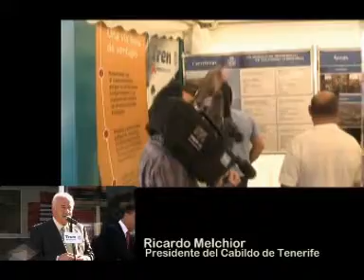Oficina Móvil de Información del Tren del Sur en Los Cristianos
Arona 12 de Febrero de 2011
Las obras del Tren del Sur comienzan en 2012 y durarán seis años

La Oficina Móvil de Información del Tren inicia en Los Cristianos su nuevo programa de visitas para el sur de la isla.

Las obras del futuro Tren del Sur comenzarán en 2012 y estarán concluidas aproximadamente dentro de seis años, es decir en 2018. Así lo afirmó ayer el presidente del Cabildo de Tenerife, Ricardo Melchior, en la inauguración de la oficina móvil de información del tren, ubicada en Los Cristianos. "Veremos un cambio en el modo de vida cuando esta obra acabe, ya que el tren garantiza la conectividad entre el norte y el sur de la isla con un transporte sostenible".

Mechior estuvo acompañado por consejero insular de Economía y Competitividad, Carlos Alonso, y el alcalde de Arona, José Alberto González Reverón.

El primer edil aronero manifestó que el proyecto ha cumplido las demandas del ayuntamiento en cuanto su afección sobre el territorio y el recorrido.  "Se ha conseguido que el trazo fuera paralelo a la autopista TF-1, que no afectase al monumento natural Montaña de Guaza, y que tuviese una buena conectividad con el núcleo de Los Cristianos a través del intercambiador".

La Oficina de Información del Tren que permanecerá ubicada hasta el próximo sábado 19 frente al Centro Cultural de Los Cristianos. De este modo, se inicia una nueva etapa del programa de visitas de esta Oficina Móvil de Información por lo que en las próximas semanas se trasladará a otros municipios del sur de la Isla por donde tiene previsto circular el futuro tren.

Los ciudadanos interesados pueden acercarse a este punto itinerante de información en Los Cristianos para conocer las líneas ferroviarias de Tenerife, con especial atención al tren del Sur, en horario ininterrumpido de 10 de la mañana a 8 de la tarde. La oficina y el foro trenesdetenerife.wordpress.com se han desarrollado para incrementar el conocimiento, resolver dudas e inquietudes en relación a estos proyectos.

Características de la oficina
Con una dimensión de 6X2 metros de caseta central y de 5X5 metros para una carpa lateral, el stand se situará en zonas céntricas de cada localidad y será atendido por personal de información. La oficina está dotada de variedad de documentación (folletos, planos...) y en su interior también se pueden observar infografías informativas del tren, así como una isla de Tenerife, de 2,50 metros, donde los ciudadanos pueden apreciar una visión general del anillo ferroviario previsto por la Corporación Insular.

Balance visitas
La Oficina de Información ha registrado un total de 12.520 visitas desde que arrancara su actividad a mediados de noviembre recorriendo los ocho municipios de la comarca del Norte (3.507 personas) por discurrirá el trazado del tren. A continuación, se trasladó a la Plaza de España, junto a la Isla de Hielo, durante la época de Navidad (7.305 personas) y recientemente ha visitado la Ciudad de Los Adelantados (1.708).